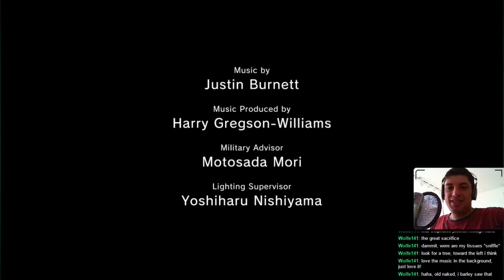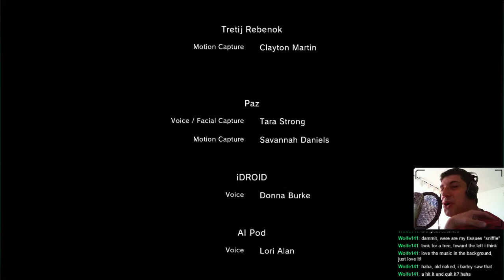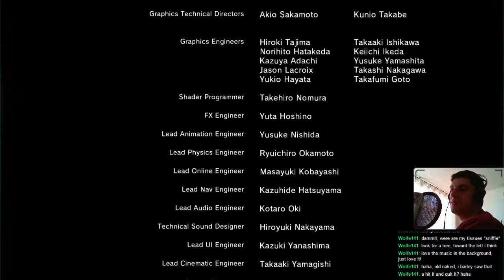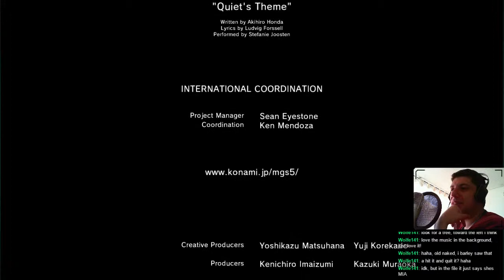Quiet End *Spoiler Warning* part 2/2